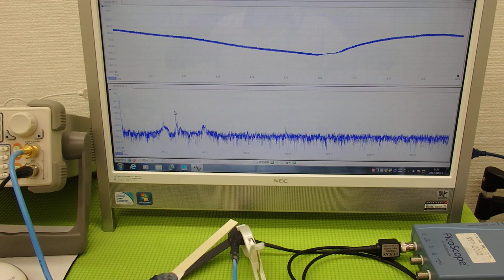オリジナル超音波プローブの「発振・制御」技術